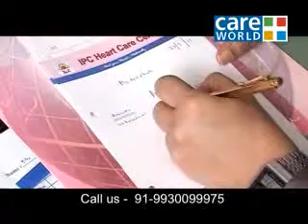Women and Heart Disease, IPC Mumbai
IPC healthcare show 2011.

CARDIAC REHABILITATION PROGRAM (CRP)

The Institute of Preventive Cardiology (IPC) Heart Care Center's Cardiac Rehabilitation Program is a customized and guided programme including education, exercise, nutritional advice and stress management counselling. The goal of cardiac rehabilitation is to help you regain your strength, to prevent your condition from worsening, to reduce your risk of future heart problems, and to help you lead a better quality of life.

Each of IPC's Cardiac Rehabilitation Centers in Mumbai comprises of highly trained and experienced professionals. Each patient is assigned an entire Cardiac Rehabilitation team, which includes:

An MD Physician
A Cardiologist
A Cardiac Rehabilitation Therapist
A Stress Counsellor
A Nutritionist
A Yoga Instructor
The Cardiac Rehabilitation Programme starts with a medical evaluation, and includes a guided exercise programme, yoga and meditation instruction sessions, stress management counselling and nutritional advice.